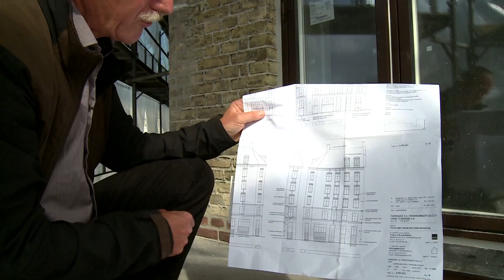Murede stik - visning af reparation - byggefilm.dk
Reparation af et muret stik. Hvis der er tale om mindre sætninger i det murede stik, kan man indsætte trækiler i den fuge, der er revnet. Efterfølgende indsættes 10 mm ståldorne til at optage lasten mellem murstenene. Til sidst fjernes trækilen og der fuges igen mellem murstenene.

Der findes tabeller der fortæller, hvor stor en last et muret stik kan optage i en givet spændvidde. Dette bør man undersøge inden reparationen igangsættes.

Løsningerne med praktisk udførelse af murede stik vises i Murerhåndbogen.